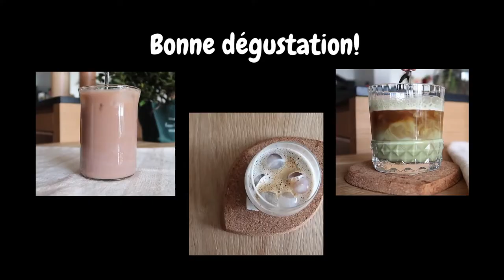CAFÉ GLACÉ | 3 Recettes | Vanille, Matcha et Chocolat | Facile & Rapide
Découvrez 3 recettes différentes d’un café glacé : café glacé à la vanille, café glacé au matcha et café glacé au chocolat. Ces boissons rafraîchissantes et stimulantes, appréciées davantage au cours de l’été, se préparent facilement et rapidement.

Le café glacé est une recette cosmopolite de boisson au café, à base de café froid ou chaud servi glacé (avec des glaçons), variante des café frappé, affogato (avec glace à la vanille), café liégeois (crème glacée et crème chantilly), ice cappuccino, ou thé glacé...

La glace atténue le gout du café avec des arômes plus doux ou plus veloutés. Le café glacé peut être amélioré et parfumé entre autres avec des sirops, cacao, sucre de canne, caramel, vanille, lait d'amande, citron, fleur d'oranger, épices (cannelle, badiane, baies...), sirop d'érable, lait, crème, lait concentré sucré (café glacé vietnamien), feuilles de menthe fraîche, confiseries, liqueur de café...

Le Mazagran, une boisson au café froide et sucrée originaire d'Algérie vers 1840, a été décrit par les habitants comme "le café glacé original". Il a été préparé avec du sirop de café et de l'eau froide.

Les boissons au café glacées sont documentées au 19ème siècle. Similaire est le granité italien al caffè.

Le café infusé puis refroidi avec de la glace, appelé « café glacé », apparaît dans les menus et les recettes à la fin du XIXe siècle.

Le café glacé a été popularisé par une campagne de marketing du Joint Coffee Trade Publicity Committee des États-Unis en 1920. Beaucoup plus tard, il a été commercialisé par des chaînes de magasins comme Burger King, Dunkin' Donuts et Starbucks.